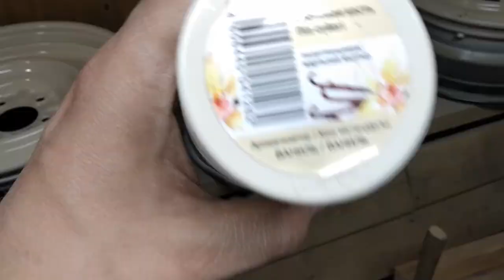How to made wide custom wheels with your own hands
How to made differently wide custom wheels with your own hands
Do-it-yourself wide wheels disks, different wide wheels.
In this video, I want to show you how to make differently wide wheels (bondings) with your own hands, with a minimum amount of tools. If you don't have welding, you can make blanks and take them to the welders. It will be cheaper than making custom bondings. The disadvantage of this method is that it will not work to make very wide wheels discs. But an inch and a half can be expanded. If made wider, then only by welding a strip of metal bent in a ring.
And so we need:
-LUSHM with cutting and cleaning discs wheels
-Any hub that matches your drill and CO on the disks
- welding machine (semiautomatic device)
-marker
- tape measure and vernier caliper
- primer and paint
-a pair of bolts and metal plates for attaching angle grinders
-desire and fantasy😁
Uncoiling, how to make differently wide disks with your own hands. A video on how to make wide discs yourself in your garage.
GAZ, Volga, unwinding, how to make wide discs in a bath